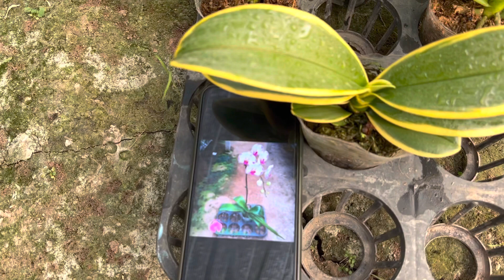Combo 5 hồ điệp( thơm, phân cành, chớp, lá biên...) 200k bao ship 0974702106